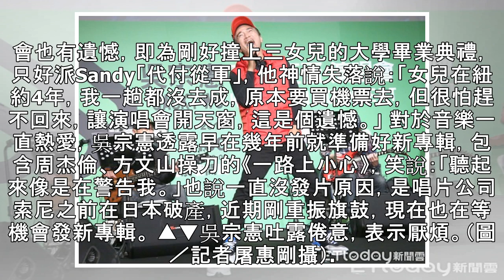吳宗憲吐倦意：太厭煩了！3檔節目+副業爆工作量「減少錄影」